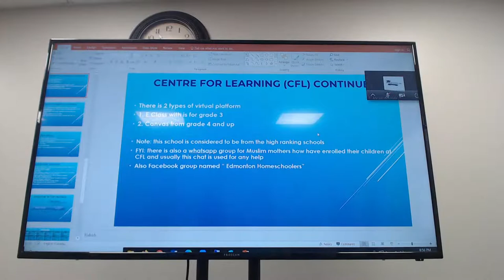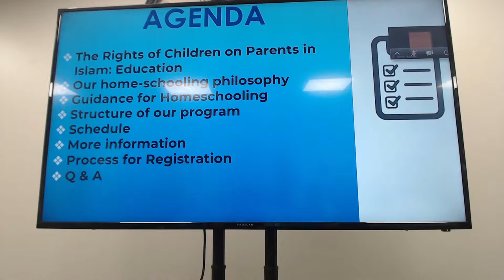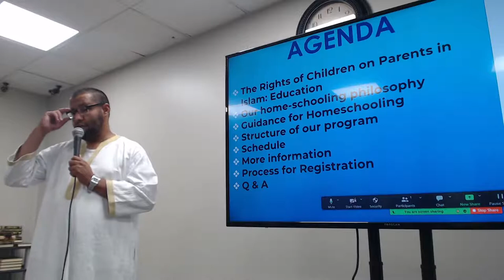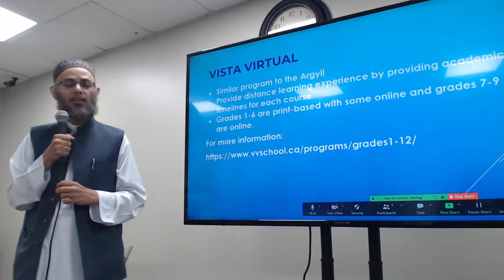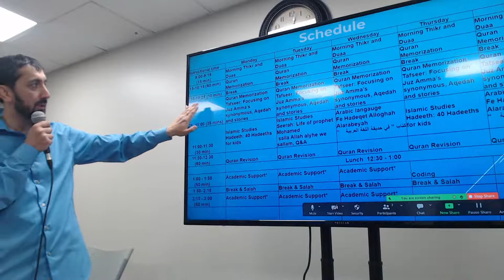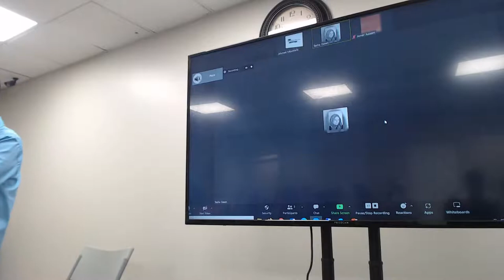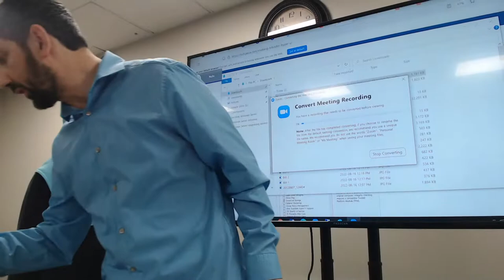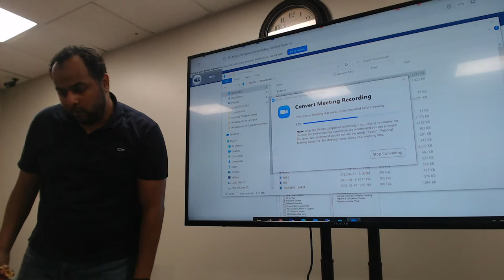Mosque Assidiq Home School